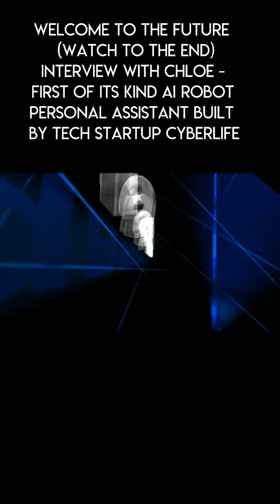INTERVIEW WITH CHLOE AI ROBOT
Powered by cheapest premium domain name marketplace today's highly exciting video on The BrandBazaar Reel - INTERVIEW WITH CHLOE AI ROBOT - is an interview with first of it's kind humanoid Android AI Personal Assistant - CHLOE - your views and opinions are what we would like to discuss on in the comment section.